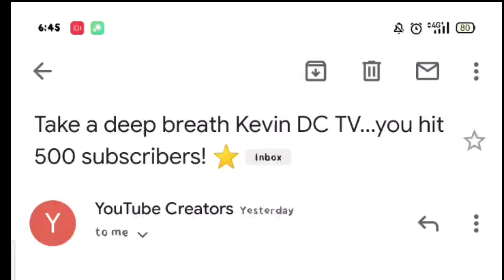Happy Independence Day and Happy 500 Subscribers (Watch till the end)